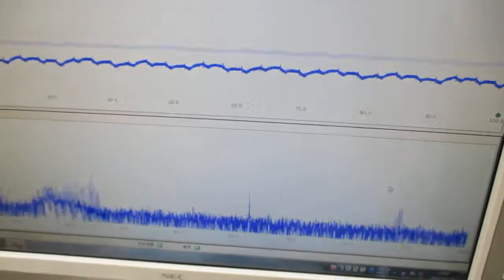超音波プローブ（発振型、測定型、共振型、非線形型）